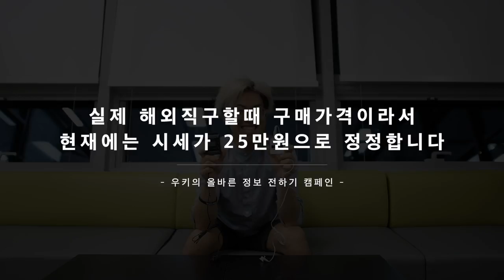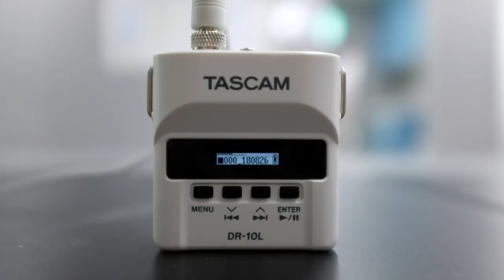나는 과연 무슨 핀 마이크를 사야만 하는것인가? ZOOM F1 VS TASCAM DR-10L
자아! 이것은 여러분들의 고민에 혼란을 주는 리뷰가 될 분위기입니다
저는 그냥. 불만 지펴놓을께요!

마이크는 좋은 목소리와 좋은 전달력이 좌우합니다! +_+;

My ITEM
Fuji X-H1 / X-100F / XT100 / X-A5
Sony A7S2 / A7R2 / RX0 / NEX3 / NEX5 / QX1 / X3000
Canon M3
Gopro 5 / 6
DXO ONE
iPhone X
LG G7